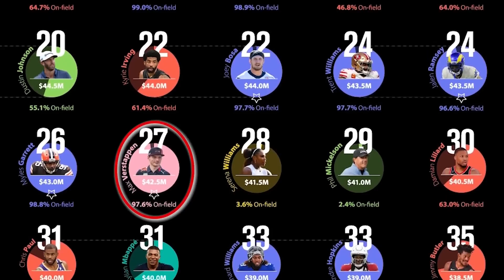Daniel Ricciardo REVEALS His SECRET Future Plans..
Welcome back to Sporting Stop, today on the channel we're going to be talking about Daniel Ricciardo REVEALS His SECRET Future Plans.. if you're excited to learn more about this then make sure you watch the whole way through because you don't want to miss the details we have for you!